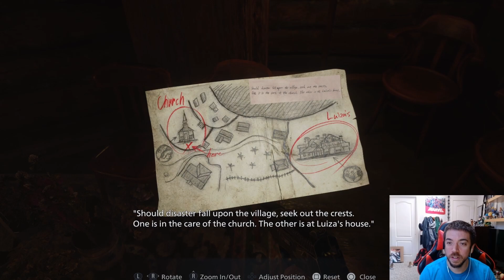Can't save them all - OmegaPlays: Resident Evil Village Part 3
Part three of my Resident Evil Village stream on Twitch.

Games featured:

Resident Evil Village for the PlayStation 5

Credits:

TheeOmegaGhost Logo is by Danielle Licon! Check her out on Twitter and Instagram: